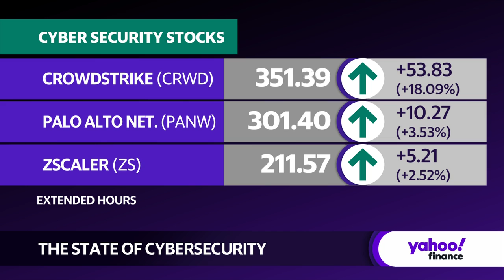Cyberattacks, Generative AI, and the future of data protection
Cyberattacks — whether from rogue hacking groups or organized state actors — are becoming increasingly sophisticated due to the integration of artificial intelligence. Ahead of the presidential elections occurring around the world in 2024, cybersecurity firms like CrowdStrike (CRWD) are prepping themselves for the oncoming wave of hackers.
As I say, you can't fight fire of a house fire with a garden hose — the AI that's being developed now, using generative AI for attacks is very hard to get away," Bess explains. "It's not just deep fakes where people are... imitating somebody's voice. It's very creative ways to get around a lot of the security that customers are fatigued in buying. So you have to have a more sophisticated AI to fight it. Our engineering teams at Deep Instincts are amongst the smartest that have been on both the defensive and attack and have developed a platform that essentially can predict and prevent..."
Bess, who has previously served as the CEO and President of Palo Alto Networks (PANW) and COO of Zscaler (ZS), touches upon the forecasts for ransomware activity ahead of the 2024 US election.About Yahoo Finance: